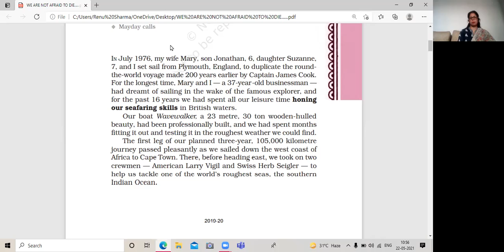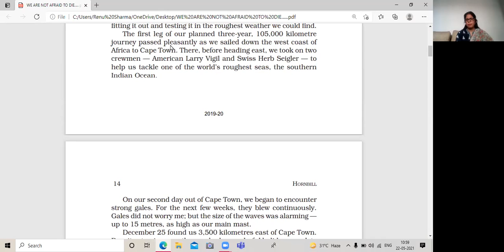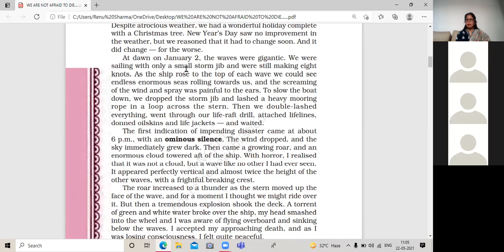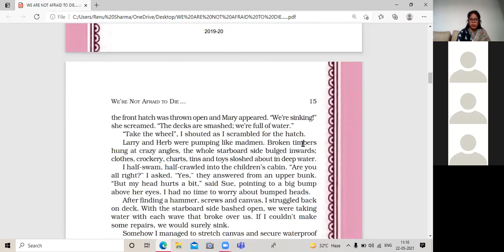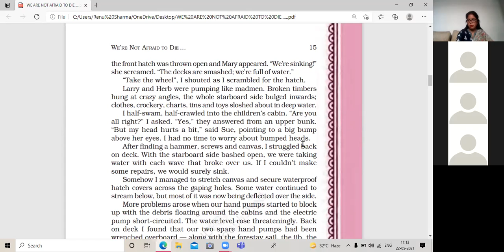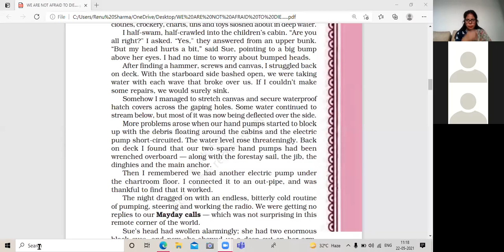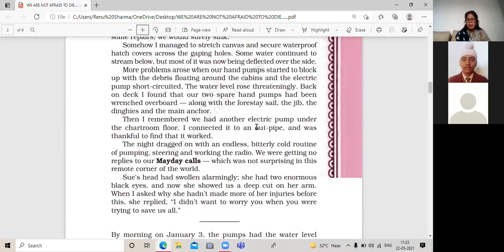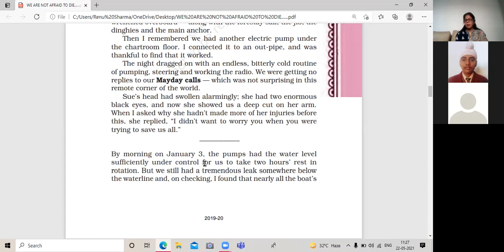22 5 2021 XI A ENGLISH WE ARE NOT AFRAID TO DIE